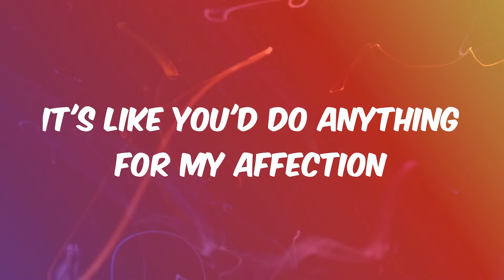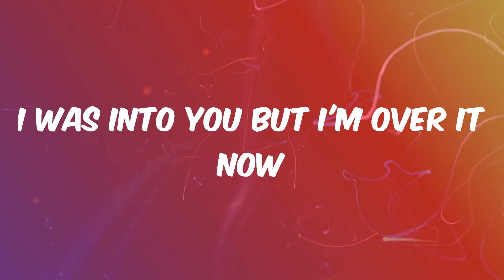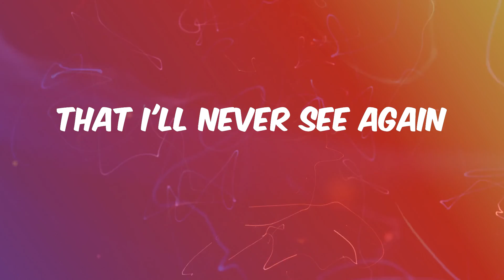abcdefu - GAYLE (Lyrics)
Lyrics abcdefu:
Fuck you
Fuck you
A-B-C-D-E
F you
Fuck you
A-B-C-D-E
F you
Fuck you
A-B-C-D-E
F you